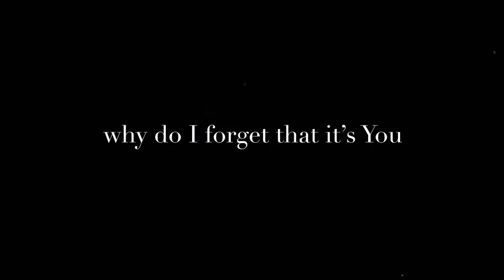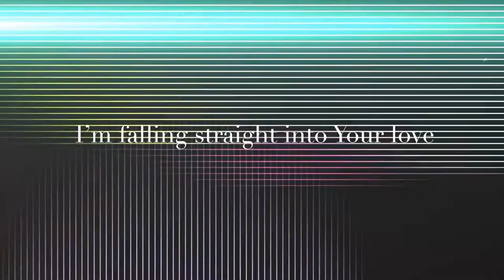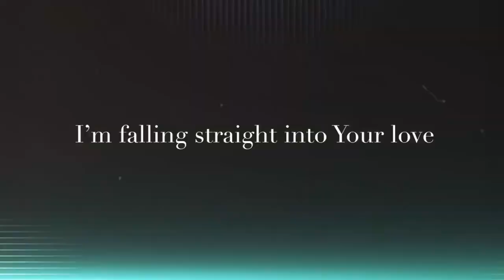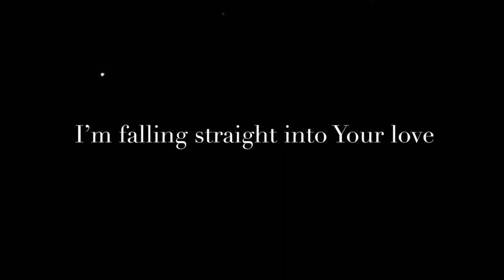Charles Petty - Renew (Official Lyric Video)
Out on all platforms 12-7-18